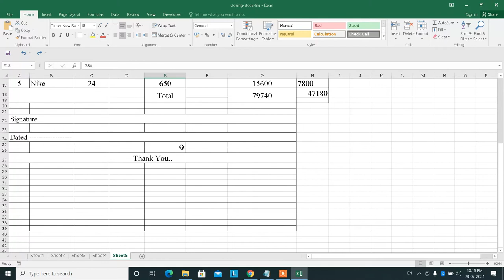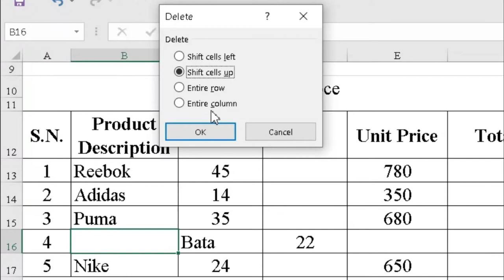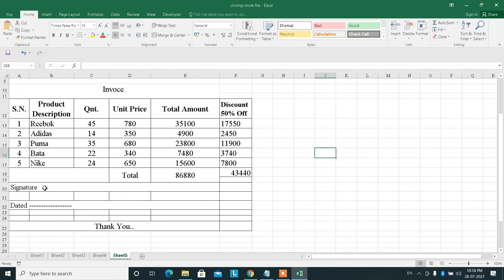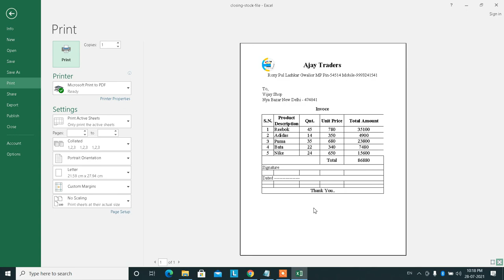Delete Blank Cell In Excel | Delete Blank Row In Excel | Delete Blank Column in Excel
Namaskar dosto es video me humne bataya hai excel me blank row column cell kaise delete karte hai kya hai tarika excel me blnak row column delete karne ke ka agar sheet me kisi bhi prakar ki blank row , column ya cell delete/remove karna cahte hai tou es video ko shuru se lekar last tak dekhe.

00: 00 Delete/Remove Blank Cell, Row, Column
00:23 Intro
00:44 Delete Blank Column
01:11 Delete Blank  Cell
02:00 Delete Blank Row
03:14 Thanks For Watching